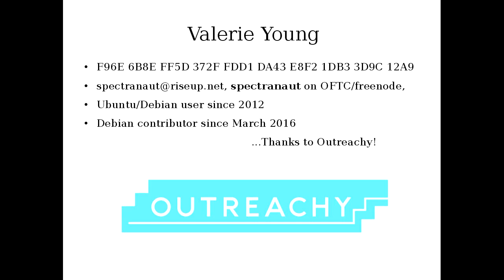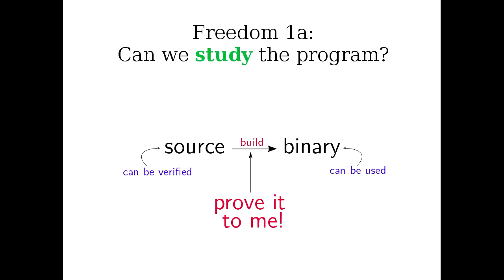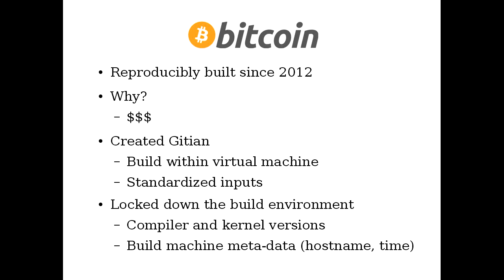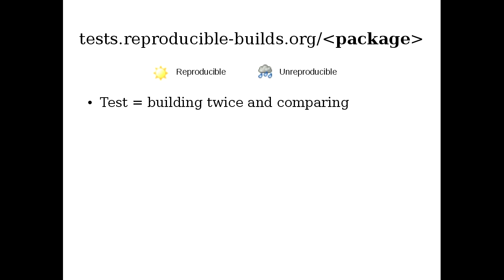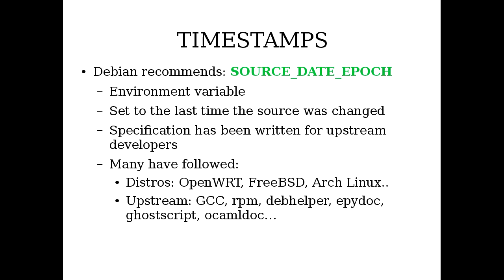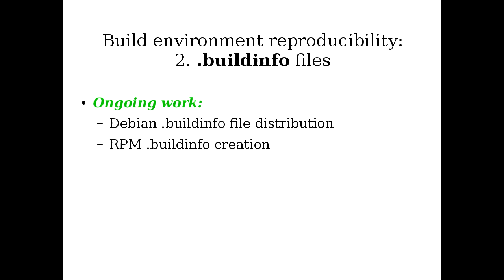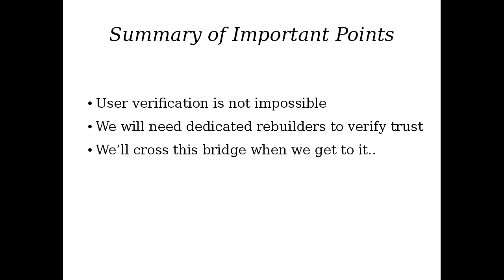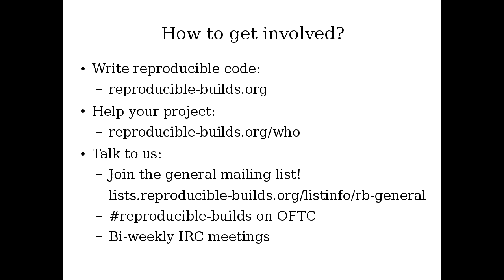Reproducible Builds for a Better Future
Valerie Young
Many free software projects (Tor, Debian, Fedora and more) have dedicated a great deal of time and effort toward the reproducible builds goal: anyone can download the source code and generate identical binaries. This technical goal has a massive impact on delivering free software's promised freedoms. Our vision:

1. Anyone can verify that the binary program they are running came from the source code they separately downloaded.
2. Anyone can reliably modify their software without fear it will not build on their system.

This talk will begin with the story of the Tor browser bundle becoming entirely reproducible. You will learn how the technical success of Tor inspired the Debian project's ongoing efforts, resulting in an 85% reproducible operating system so far, and other parallel efforts. After laying down this technical and historical background, the talk will focus on concrete ways that achieving reproducible builds will change our relationship with software in the future.

The intended audience is anyone who cares about free software, no matter your technical experience.